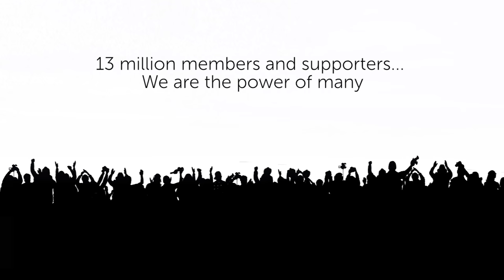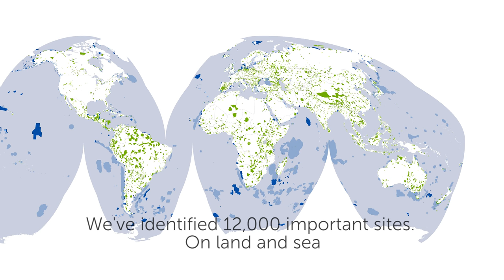BirdLife - The Power of Many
BirdLife International is the world’s largest nature conservation Partnership. Together we are 120  BirdLife Partners worldwide – one per country or territory – and growing.

We are driven by our belief that local people, working for nature in their own places but connected nationally and internationally through our global Partnership, are the key to sustaining all life on this planet.